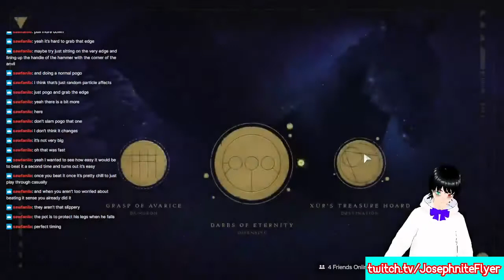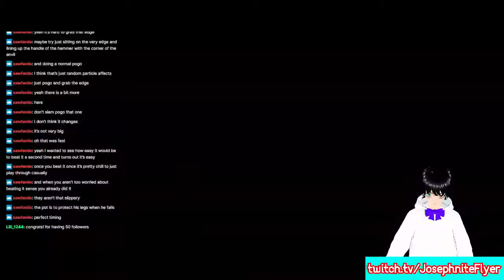Guardian Games Stream #4 (Destiny 2)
OG Description with edits:

Welcome to another VOD! ...what... I have nothing else to say lol.

★ Sources: Bungie.net (Image)

★ Featured: Destiny 2: Guardian Games 2022 (The Year the Warlocks Win)[And they did too lol]